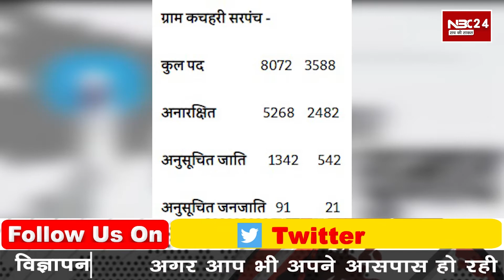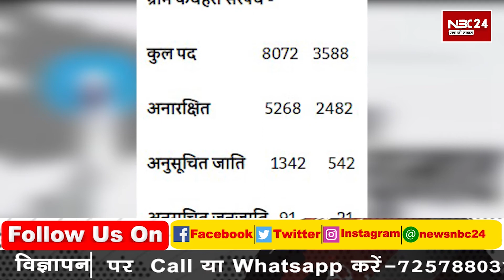Bihar Panchayat Chunav : जानिए कौन सिट किसके लिए हुआ आरक्षित , पंचायत चुनाव 2021 | Mukhiya Election